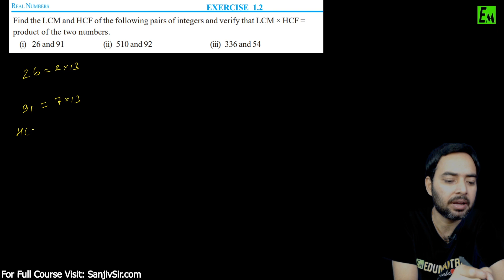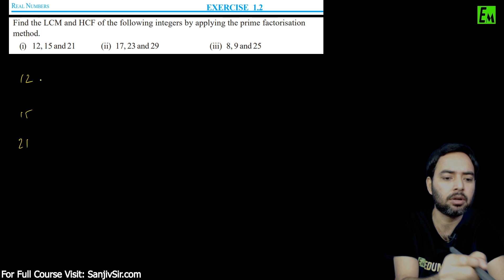REAL NUMBER | CLASS 10 MATHS | EXERCISE 1.2